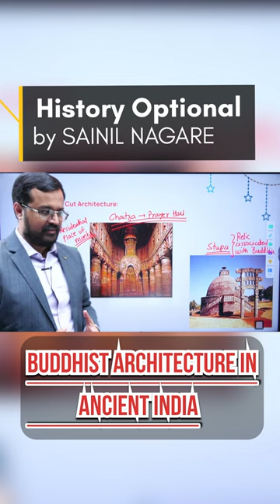Buddhist Architecture in Ancient India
UPSC IAS LIVE New Foundation Prelims to Interview (P2I) Batch 2